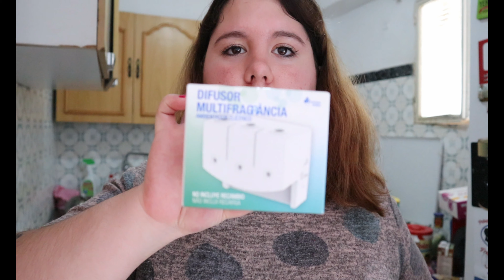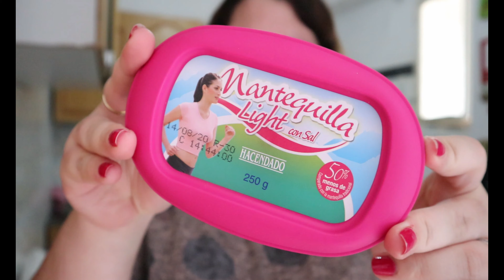COMPRA SEMANAL MERCADONA 📝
Hola familia! ¿Cómo estáis? Hoy os traigo un nuevo vídeo. Espero que os entretenga y os dé algunas ideas a la hora de hacer la compra.
Nos podéis seguir también por instagram: familia_bichitooficial.